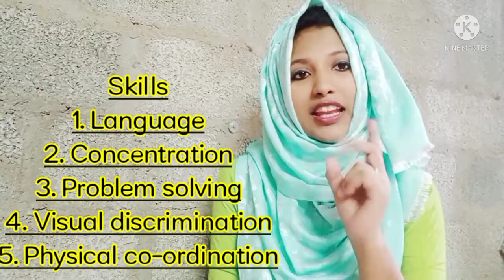Let's teach our kids in Montessori Method @ Home....simple & easy tricks to remember...😎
We can teach our kids @ Home using Mondessori method .very easy to teach and kids friendly too...come on let's do it..I'll help uU. There is 5 important points to remember...